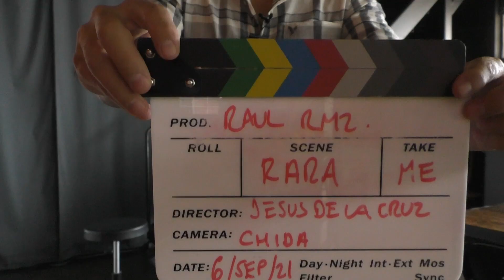Como ser FOTOGRAFO #37 📸 Jesus de la Cruz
Buscar la versión en Podcast como Mi Habitación correcta